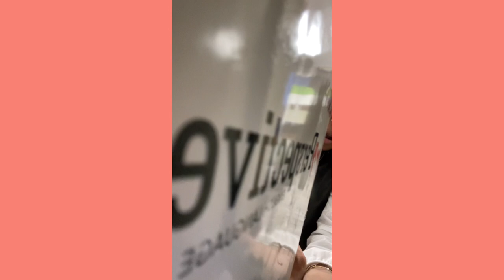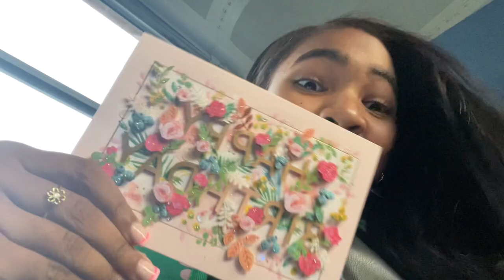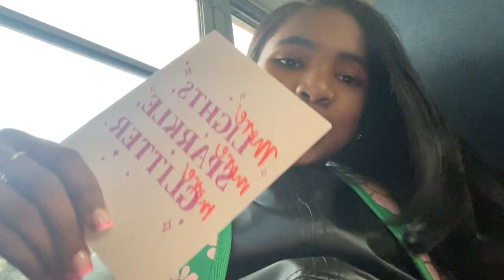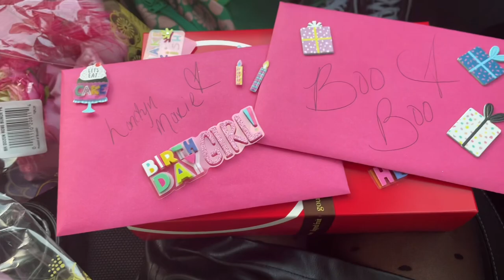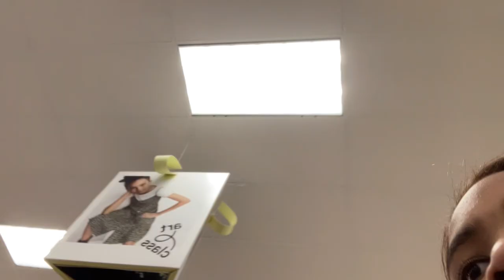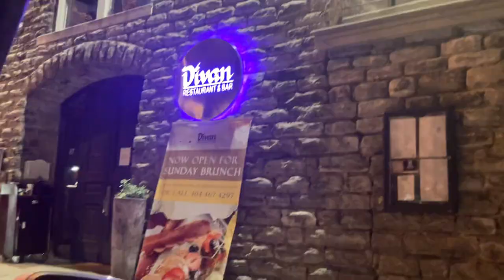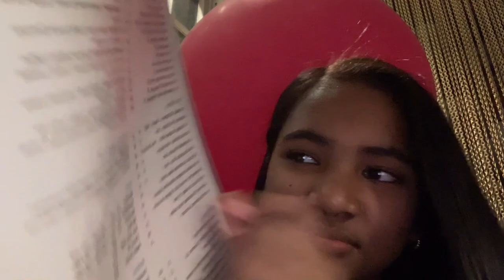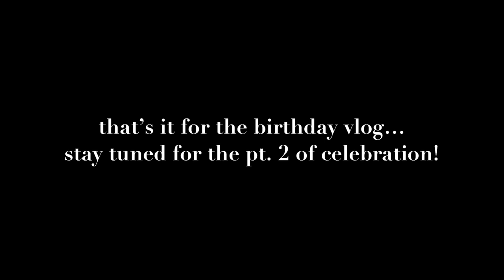12TH BIRTHDAY VLOG | bday celebration pt 1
12 years old 🥲 all my bdays are so special and this one definitely was too, thank you to my family and supporters for making this possible!

💓 SOCIALS
edit tiktok: vqrnado

thumbnail → godaddy studio + procreate + phonto
filming device → ipad air 4 + iphone 12
tripod → onn tripod

ethnicity? → filipino + african-american
born? → chicago, IL
inspired by? → nicole laeno & many others